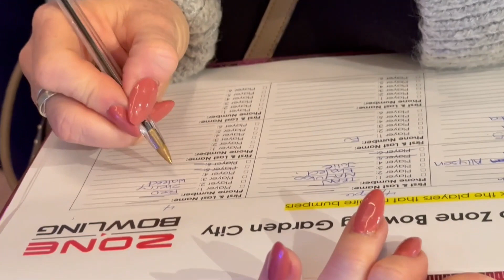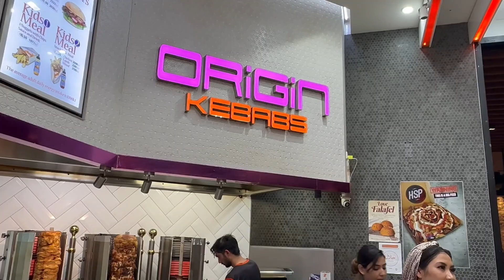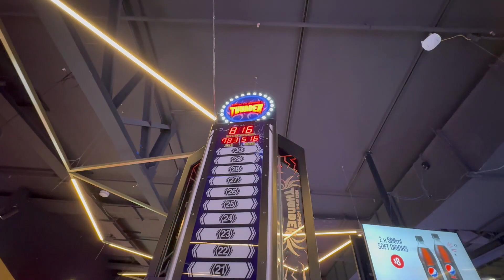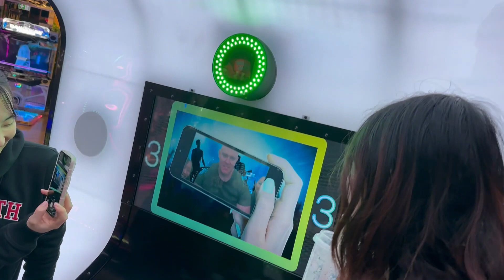Strike Zone Adventures: Bowling Day with Griffith University and Mall Vlog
Get ready for an exhilarating day of strikes and excitement as we bring you "Strike Zone Adventures: Bowling Day with Griffith University and Mall Tour"! Join us for an unforgettable experience that combines the thrill of bowling with the exploration of the mall.

Whether you're a seasoned bowler or a first-timer, this event has something for everyone. Griffins and mall-goers alike will come together to showcase their skills, compete in friendly matches, and have a blast rolling those strikes.

But that's not all! In addition to the bowling action, we'll take you on a tour of the nearby mall, where you can explore a variety of shops, grab a bite to eat, and indulge in some retail therapy. It's the perfect opportunity to take a break from the lanes and discover all that the mall has to offer.

With the energetic atmosphere, friendly competition, and the chance to socialize with fellow bowlers and mall enthusiasts, "Strike Zone Adventures" promises to be an epic day of fun and camaraderie. So gather your friends, put on your bowling shoes, and join us for an incredible day of strikes, exploration, and memories that will last a lifetime!

Don't miss out on this unique event where Griffith University and the Mall Tour unite to create an experience unlike any other. Get ready to roll those strikes and discover the joy of bowling in a whole new way. Get your game face on and let the adventure begin at "Strike Zone Adventures: Bowling Day with Griffith University and Mall Tour"!
sherry_madtime